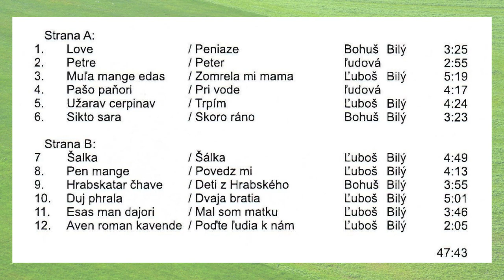Gipsy BILY BUKU, Hrabskatar čhave, autor Bohuš Bilý Videorohaľ